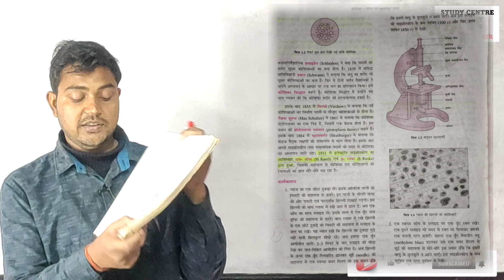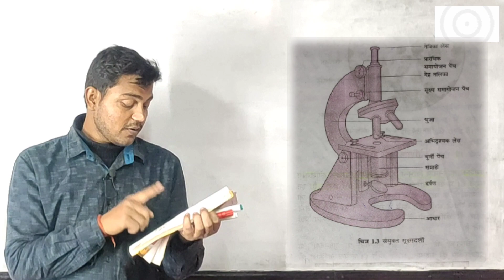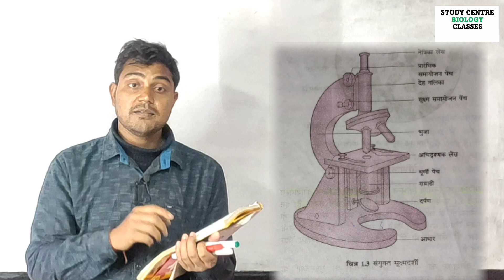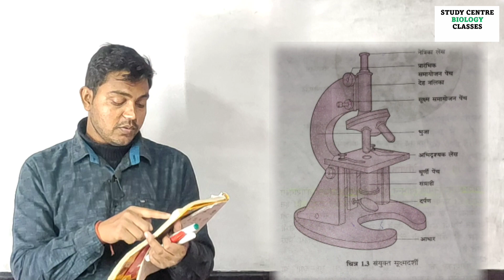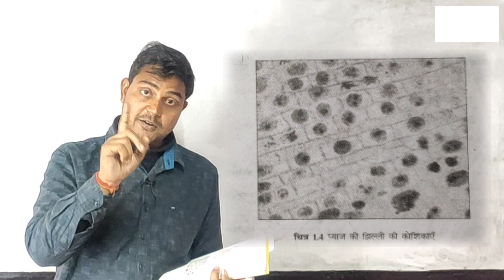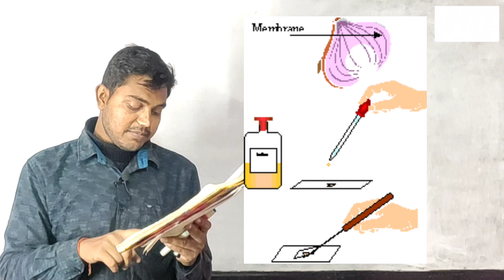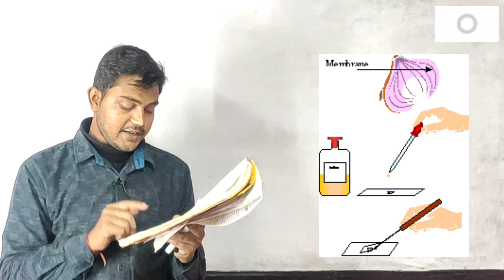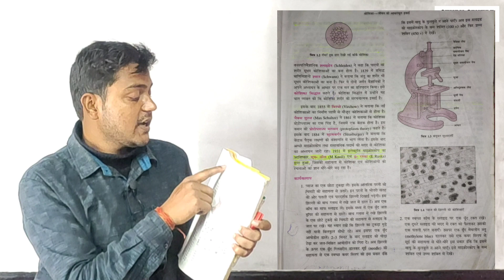Onion cell II Biology class 09 II Bharti bhawan Biology class 09